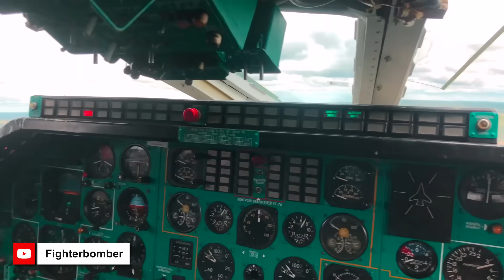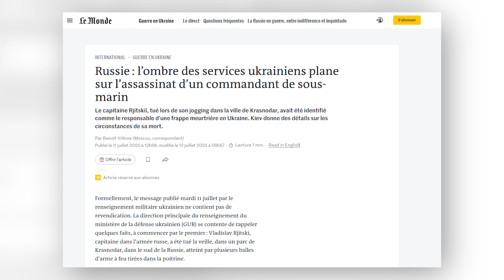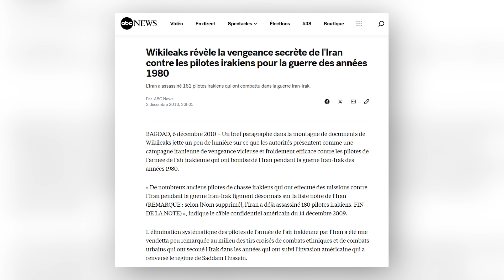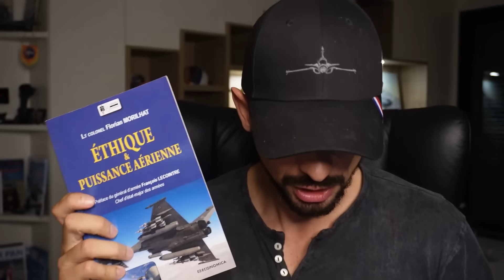PILOTES RUSSES TRAQUÉS ? IRAN - IRAQ - ARGENTINE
Comme promis dans la vidéo, aujourd'hui, nous allons parler des assassinats ciblés de pilotes. Pourquoi ? Eh bien, parce que c'est dans l'actualité. Le 20 octobre dernier, un pilote de TU-22 M3, un pilote russe ayant participé à des bombardements sur des cibles civiles, notamment le centre commercial frappé en juillet 2022, ainsi que lors du raid du 14 janvier, a été tué. Nous allons donc nous pencher sur ce sujet des éliminations ciblées de pilotes.

Fly safe !
"Até"

en Ukraine-,Russie %3A l'ombre des services ukrainiens plane sur l',les circonstances de sa mort]

NOS RESEAUX

CHAPITRAGE :
00:00 PERTE PILOTE TU-22 RUSSE
01:56 ÉLIMINATIONS DE PILOTES